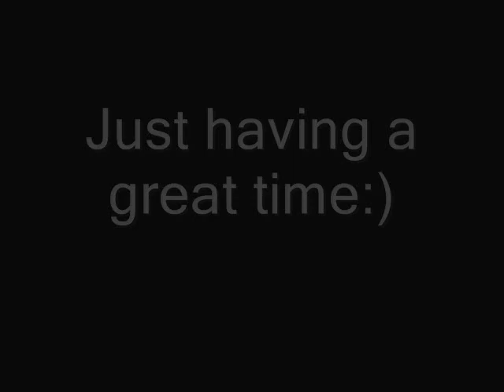Chris Winters Workout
Chris Winters Working Out in the gym with some friends.